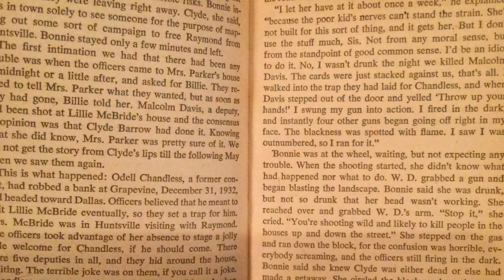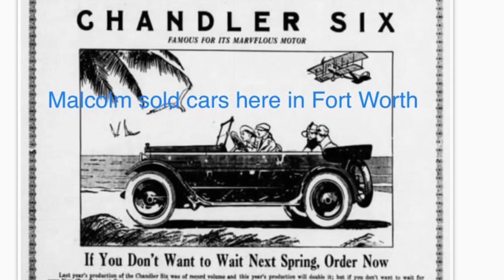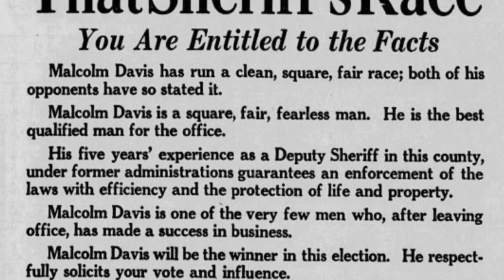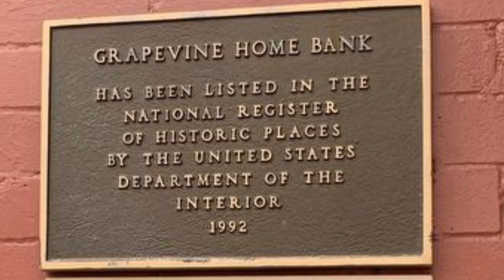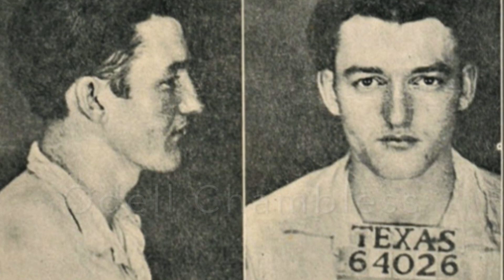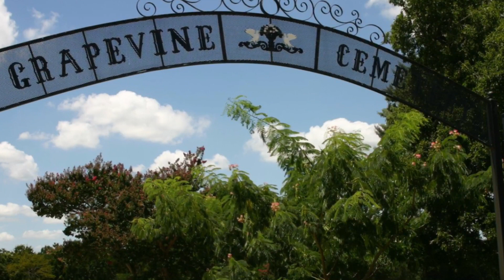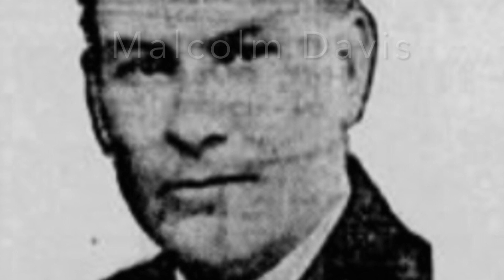A MURDER IN DALLAS ~ CLYDE BARROW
This is the true story of the murder of Tarrant County Deputy Sheriff Malcolm Davis. In January 1933, Clyde Barrow shot and killed Malcom while in the line of duty. This is the only murder Clyde Barrow ever admitted to. Please visit my Facebook page for more true stories. Also visit Amazon.com to order my books.